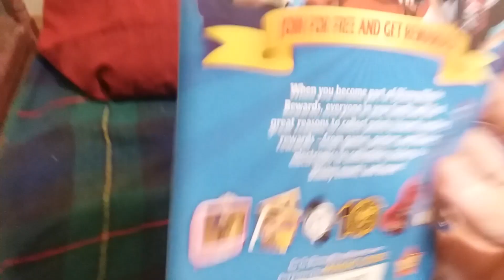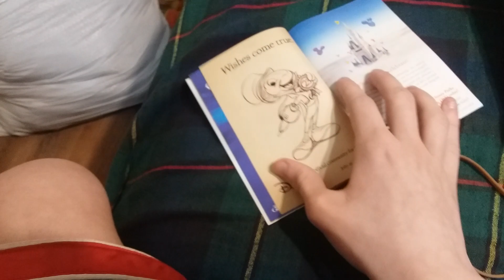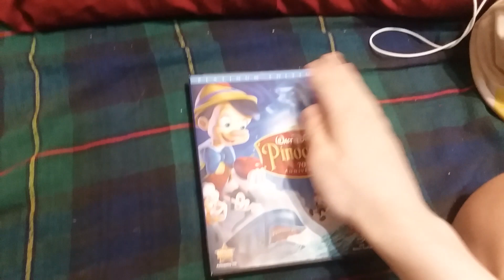Boy to School Halloween/Boy to School: 70th Anniversary Edition (1961/2009) DVD Overeview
Boy to School Halloween/Christmas 70th Anniversary Edition (1961/2009) DVD Overeview